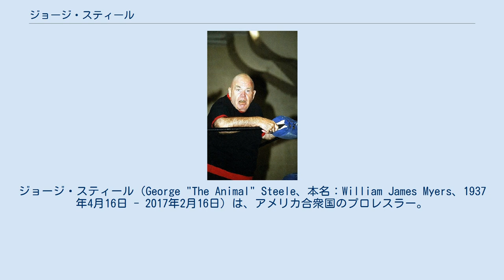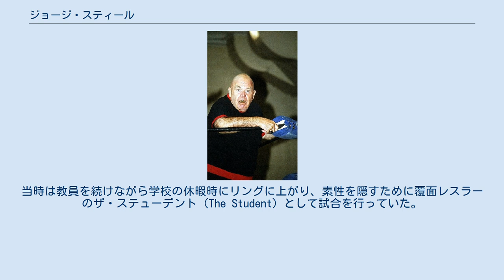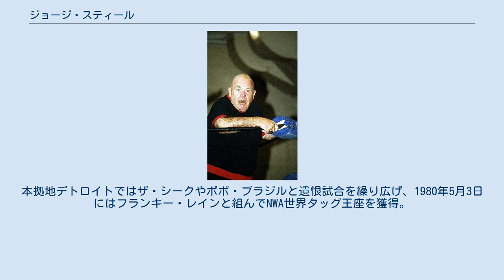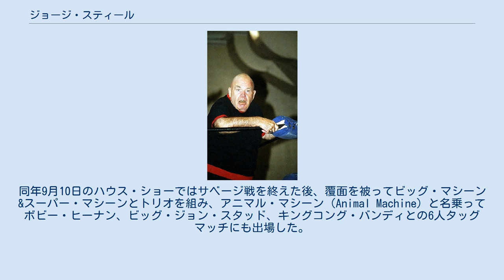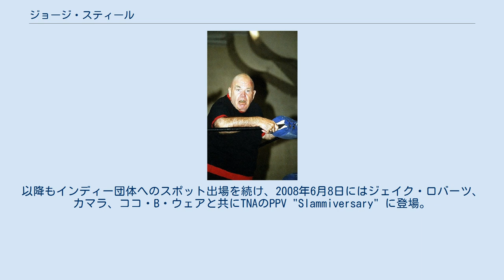ジョージ・スティール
ジョージ・スティール（George "The Animal" Steele、本名：William James Myers、1937年4月16日 - 2017年2月16日）は、アメリカ合衆国のプロレスラー。
ミシガン州デトロイト出身。
 ジ・アニマルの異名通り、スキンヘッドに全身剛毛の狂獣系ヒールとして一時代を築いた怪奇派レスラーの大御所である。
1980年代中盤からはWWFでコミカルなベビーフェイスに転向して、子供たちの人気を集めた。
 日本では「ジョージ・スチール」と表記されていたが、本項では原音に近い表記を使用する。
 ミシガン州立大学を卒業後、ミシガン州マディソンハイツで高等学校の体育教師をしていた。
その一方、地元デトロイト地区のプロモーターだったバート・ルビーに師事し、1960年にプロレスラーとしてデビューする。
当時は教員を続けながら学校の休暇時にリングに上がり、素性を隠すために覆面レスラーのザ・ステューデント（The Student）として試合を行っていた。
 その後、覆面を脱いで狂乱ファイターのジョージ "ジ・アニマル" スティール（George "The Animal" Steele）に変身。
ハイスクールでアメリカンフットボールとレスリングの非常勤コーチを務めつつ、本格的にプロレスに注力するようになる。
1967年からはWWWFに進出。
翌1968年5月20日には、ニューヨークのマディソン・スクエア・ガーデンにてブルーノ・サンマルチノのWWWF世界ヘビー級王座に挑戦した。
 以降、1980年代初頭までデトロイトのNWAビッグタイム・レスリングとWWWF（WWF）を主戦場に、両テリトリーを股にかけて活躍した。
本拠地デトロイトではザ・シークやボボ・ブラジルと遺恨試合を繰り広げ、1980年5月3日にはフランキー・レインと組んでNWA世界タッグ王座を獲得。
ニューヨークではゴリラ・モンスーンやチーフ・ジェイ・ストロンボーと抗争し、ペドロ・モラレス、サンマルチノ、ボブ・バックランドら歴代王者にも再三挑戦した。
 この間、日本には1971年7月に日本プロレス、1974年7月に全日本プロレス、1979年6月に新日本プロレスに参戦している。
ジャイアント馬場やアントニオ猪木ともシングルマッチで対戦したが、直線的で単調な試合スタイルが日本では受け入れられず、実績を残すことはできなかった。
なお、WWFでは1981年にキラー・カーンとタッグチームを組んだことがある。
 1984年、ビンス・マクマホン・ジュニアの新体制下で全米侵攻を進めていたWWFと再契約。
ミスター・フジをマネージャーに迎え、かつてと同様にヒールのポジションでWWF世界王者ハルク・ホーガンに挑戦したが、1985年5月10日収録のサタデー・ナイト・メイン・イベントでの6人タッグマッチにおいて、悪党仲間のアイアン・シーク&ニコライ・ボルコフと仲間割れ。
これを機にベビーフェイスに転向して、異色の人気者となる。
1986年からはランディ・サベージとの抗争がスタートし、サベージのマネージャーだったミス・エリザベスに恋をするという美女と野獣アングルも組まれた。
同年9月10日のハウス・ショーではサベージ戦を終えた後、覆面を被ってビッグ・マシーン&スーパー・マシーンとトリオを組み、アニマル・マシーン（Animal Machine）と名乗ってボビー・ヒーナン、ビッグ・ジョン・スタッド、キングコング・バンディとの6人タッグマッチにも出場した。
 その後もWWFのミッドカード戦線で活躍し、マイン（Mine）なるハンドパペットを「友人」として帯同するなど、後のマンカインドとミスター・ソッコのギミックの先駆的存在ともなったが、1988年にクローン病を患い引退。
リタイア後は、その特異なキャラクターを活かし俳優業にも進出、1994年公開の映画『エド・ウッド』（ティム・バートン監督、ジョニー・デップ主演）では、同じく元プロレスラーの俳優トー・ジョンソン（Tor Johnson）の役を演じた。
風貌が似ていることから、スティールはレスラー時代にジョンソンと間違えられることが度...